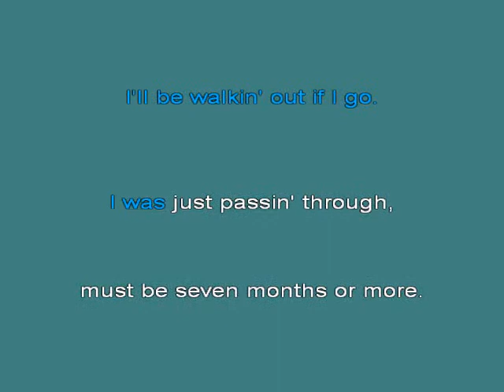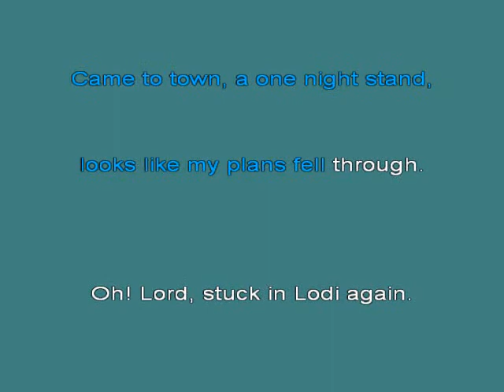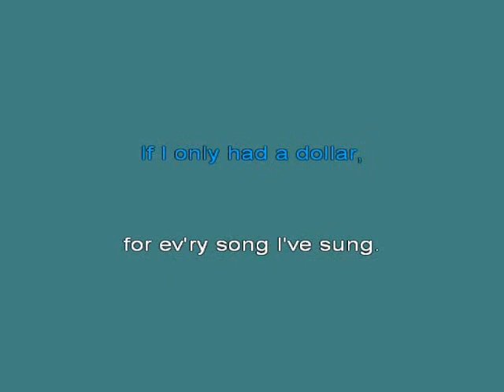Lodi 2 [karaoke]